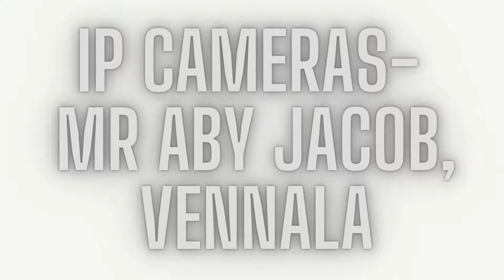IP camera installation for a house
IP cameras were installed at this beautiful house in Vennala covering the entire compound.